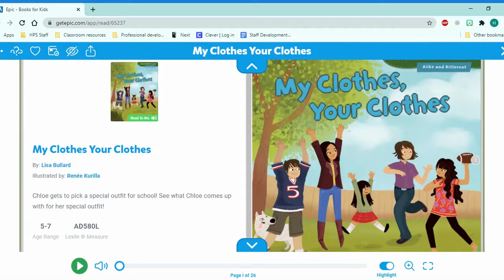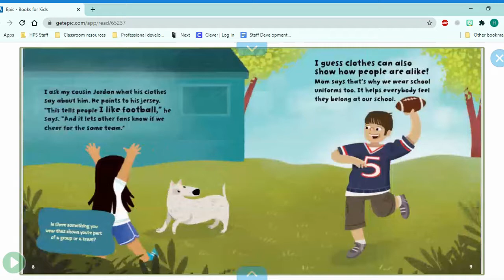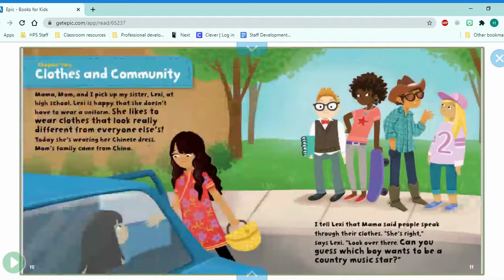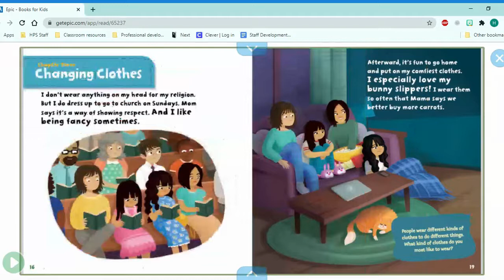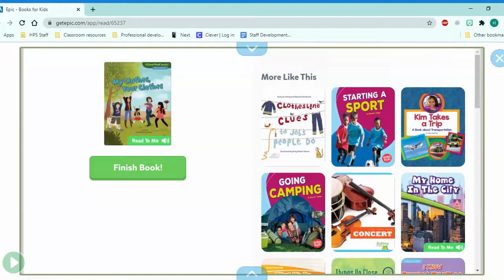My Clothes, your clothes